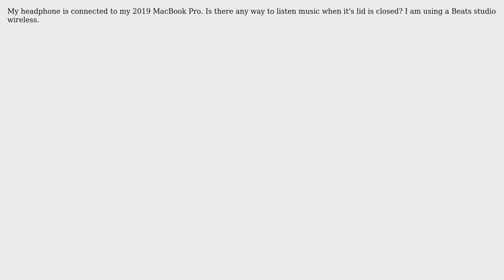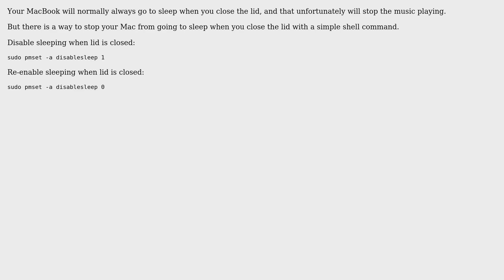Apple: Listening to music with MacBooks lid closed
With thanks & praise to God, and with thanks to the many people who have made this project possible! You are responsible for your own actions.